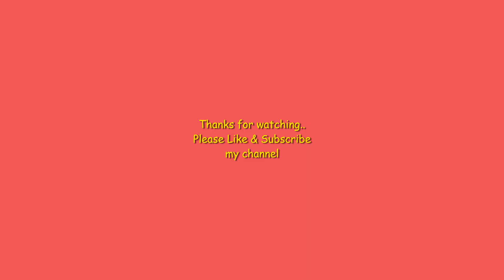Easy alpana design for diwali ||Jhoti||alpona design||ମାଣବସା ଗୁରୁବାର ଝୋଟି ଚିତା|| muggulu||Kolam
Easy Jhoti New Design#Rangoli Design beautiful design alpana/alpona||ଓଡ଼ିଶା ଝୋଟି ମାଣବସା ଗୁରୁବାର ଝୋଟି ଚିତା (আল্পনা) || muggulu (ముగ్గు) || kolam (கோலம்)|| mandana/mandas (माँडना) || haripan/aripan (आरिपना)|| pookkalam (പൂക്കളം) || saathiya/gahuli ||aipan/eipan (ऐपण) || Anilima arts